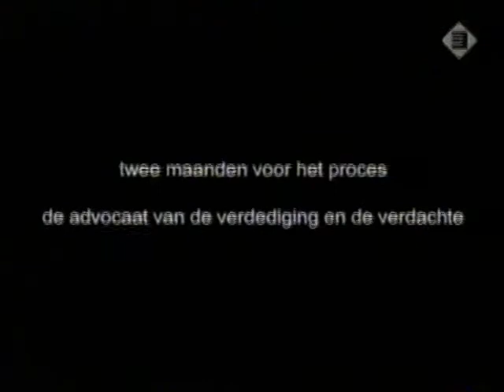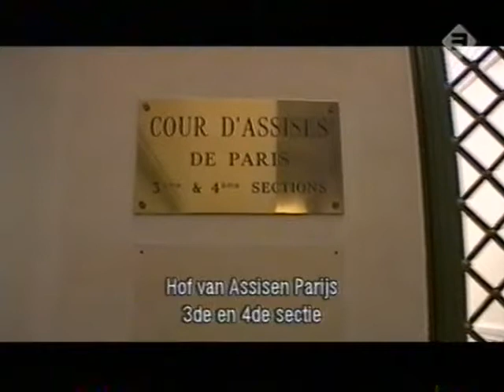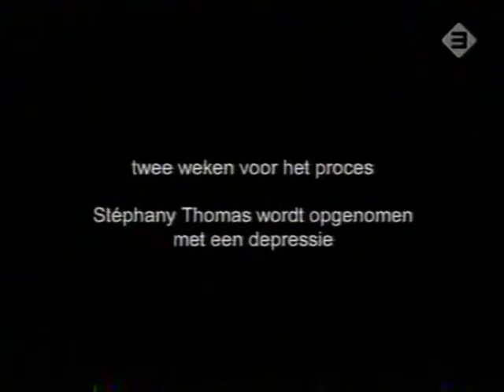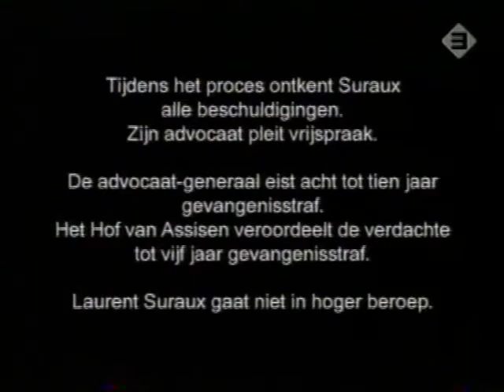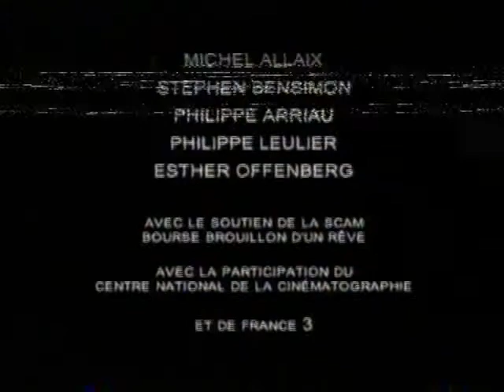Avant les Assises - une Affaire de Viol 2004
VPRO Import. Frans gesproken, Nederlands ondertiteld.